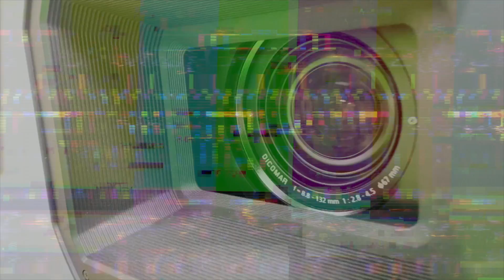Welcome to the NFT Jungle | MetaJungle at SuperChief: Discovering Photography in Web3 - Portrait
Welcome To The NFT Jungle is a podcast dedicated to NFTs as well as navigating the NFT space so that you can be equipped to make good decisions in this crazy world of NFTs! ❤️

Welcome To The NFT Jungle is the OFFICIAL podcast for “MetaJungle”.

The MetaJungle team is developing platform tools to make your NFT experiences better. Join the MetaJungle Discord for free access to information, tools, and resources that will make your NFT collecting a success! 🙌

Emma aka @niftymetagirl is telling us more about the first IRL MetaJungle Event. MetaJungle has partnered with SuperChief to present a gallery in Venice, Italy. Emma and Alpha dove into the AlphaTrilogy Vault and curated a gallery featuring NFT Photography in Web3 to display IRL. This gallery will consist of 12 different slides on a 6 minute loop and will be highlighting 98 NFT photos, 90 NFT photographers, & multiple different genres of photography.

This episode is highlighting the 6 artists and their NFT photographs that will be featured on the second slide which focuses on portrait photography. This will be the second of twelve episodes focusing on the artist and photographs that will be displayed in the IRL Gallery.

Join the MetaJungle Discord:
MetaJungleDiscord.io

CHAPTERS:

 00:00 - ↗️ Intro

00:24 - 📸 MetaJungle x SuperChief

 💸 Collection Updates -
3:09 - Joey L
9:59 - Roberto Pazzi
12:35 - Akshay Naik
14:10 - Sammya Brata
18:26 - Brandon Magnus
20:47 - Sefa Yamak

23:37 - ↘️ Outro

To connect with the Artists & Collections highlighted in this episode here are the names & twitter links!

Aberash, a Tea Collector | Ethiopia - Portraits by Joey L
Portrait of Asnaku and Her Son, Habtamu | Ethiopia - Portraits by Joey L
Portrait of Besharo with Woven Carpet | Ethiopia - Portraits by Joey L

#20 The Piper 1/1 | Portraits | Faces of India by Akshay Naik